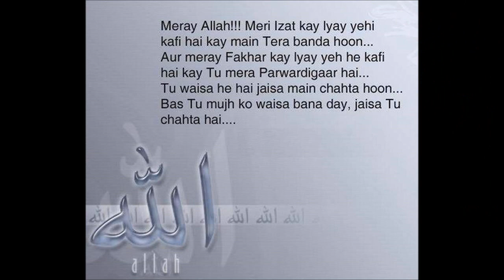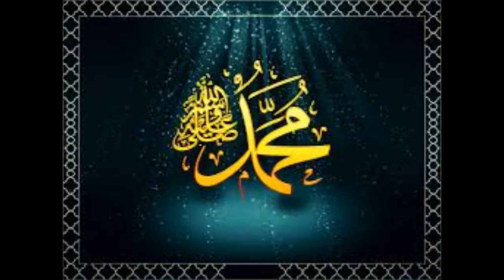NAAT SHARIF 2014 HD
NAAT SHARIF PUNJABI  { 07/03/2014 } HD PIR MAHAL NO 347 GB PAKISTAN